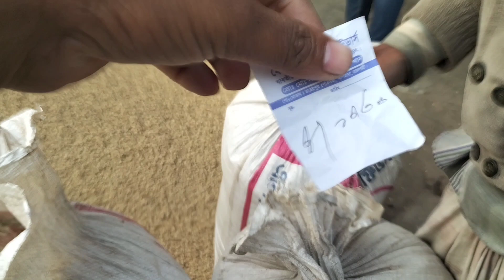ধান ভূট্টা গম বাজার দর জানুন।আজকে কত দাম আছে -রাজশাহী তাহেরপুর।Today cut markit